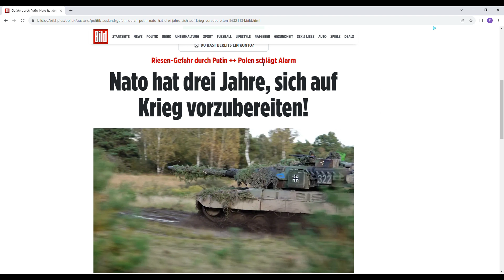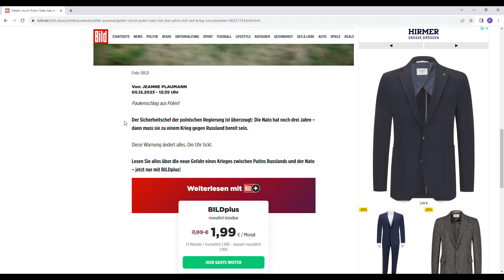Gefahr durch Putin | Polen schlägt Alarm | was ist mit der NATO?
Geht eine Gefahr durch Putin aus und müssen wir hier in Polen vor einem Krieg mit Russland fürchten?
Die Deutsche BILD Zeitung hat mal wieder einen Plus Artikel heute online gestellt wo vor einem Krieg gewarnt wird.

Wie ist eure Meinung dazu?

▬ Video Timeline: ▬▬▬▬▬▬▬▬▬▬▬▬▬▬▬